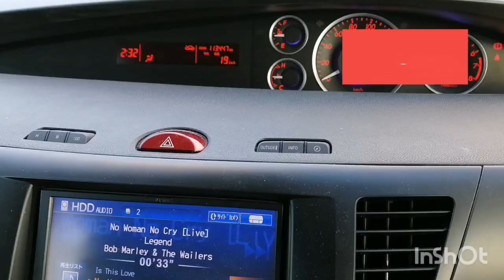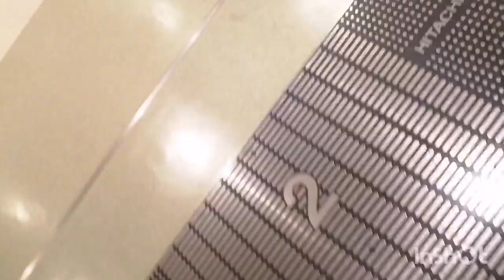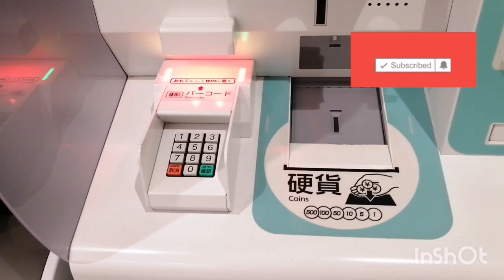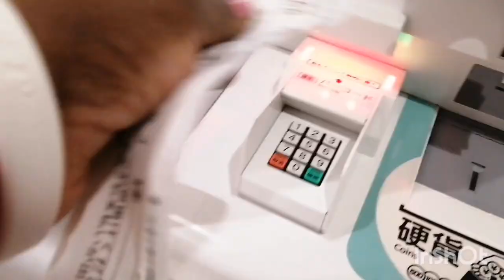Vlogmas💃 TWO MONTHS BABY 👶 DOCTORS APPOINTMENT/ UPDATE SINCE BIRTH ❤️🥰🙏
hello friends 😀
please join me let's go for my beautiful baby girl doctors appointment today.
    let's be friends Facebook Ugo Micky